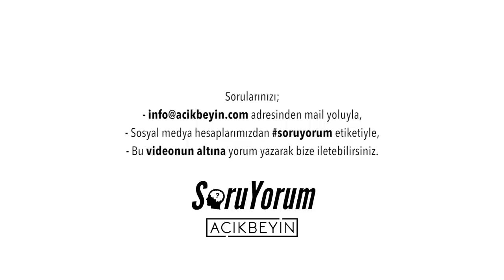SoruYorum - Ölmek Can Yakar Mı ? / Huzurlu Ölmek Mümkün Mü ?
SoruYorum programından herkese merhaba. '' İnsanların neden ölümden korktuğunu düşündükçe çoğunlukla ölümden ziyade ölüme giden yoldaki acıdan çekindiğimizi farkettim'' diyen Sinan Canan, '' Ölmek Can Yakar Mı ? / Huzurlu Ölmek Mümkün Mü ?'' sorusunu sizler için cevapladı.

SoruYorum - Ölmek Can Yakar Mı ? / Huzurlu Ölmek Mümkün Mü ? videomuzu beğendiyseniz diğer videolarımıza göz atmayı unutmayın;